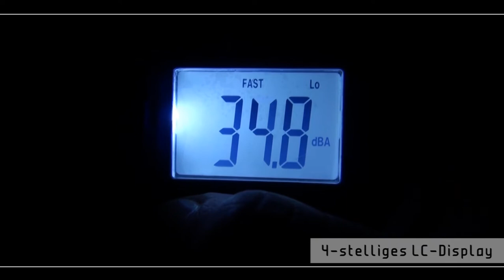Lärm-Messgeräte PCE-999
Das Einsteigermessgerät in die Profi-Klasse der Lautstärken-messung. Der Schallmesser PCE-999 ist zur Ausführung präziser Schallpegelmessungen. Ein professionelles Gerät für den Gebrauch im Raum oder im Freien. Das PCE - 999 verfügt über Merkmale, die sie Ferner ungeachtet in kostspieligen Apparaten wieder finden. Im geschmeidigen Design und zu einem sehr günstigen Preis- & Leistungsverhältnis ist dieses Präzisions-Lärmmesser der Klasse II optimal für Messungen von Ton, Klang und Schall in diversen Umgebungen wie der Arbeitsplatz, auf der Baustelle, bei Maschinenkontrollen oder bei Events/ Veranstaltungen z.B. Konzerten etc. Der Lärmmesser besitzt eine hohe Präzision und ist entwickelt gemäß IEC 651 Typ II. Benutzen Sie den Lärmmesser PCE-999 zum Aufspüren von zu schwach ausgeführten Isolationen oder Lärmquellen. Womöglich transferiert sich der Lärm durch das Lüftungssystem oder weiteren Schwachpunkten. Der kompakte Lärmmesser PCE-999 eignet sich besonders zur Schallmessung unter verschiedenen Umweltbedingungen im Freien als auch in geschlossenen Räumen.